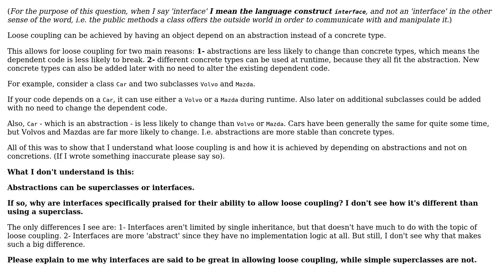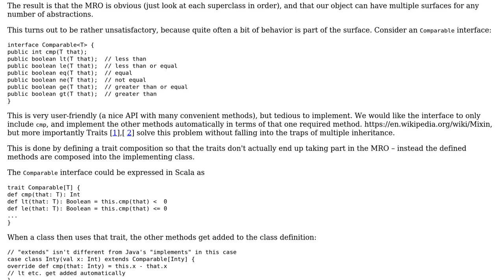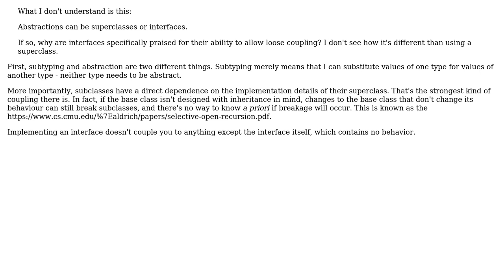Why are interfaces more helpful than superclasses in achieving loose coupling? (3 Solutions!!)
Why are interfaces more helpful than superclasses in achieving loose coupling?

With thanks & praise to God, and with thanks to the many people who have made this project possible! | Content (except music & images) licensed under CC BY-SA | Music | Images & others | With thanks to user Michael Shaw user Doval user Aviv Cohn user amon and the Stack Exchange Network Trademarks are property of their respective owners. You are responsible for your own actions.